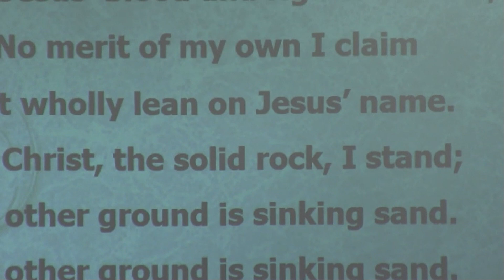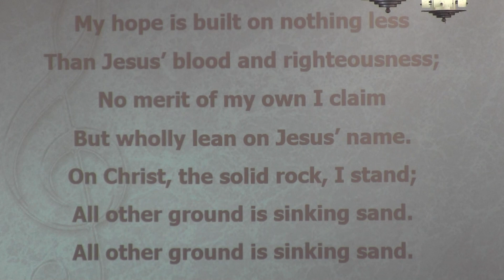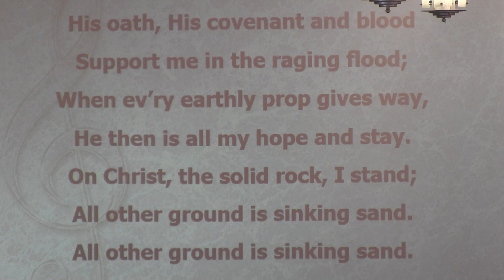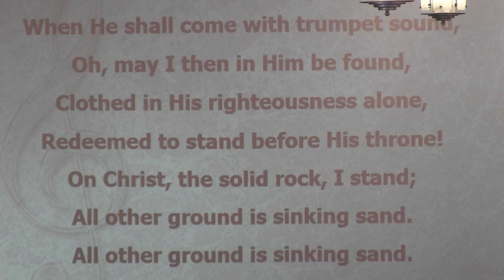Sermon 2023 10 01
Grace Lutheran Church - 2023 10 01